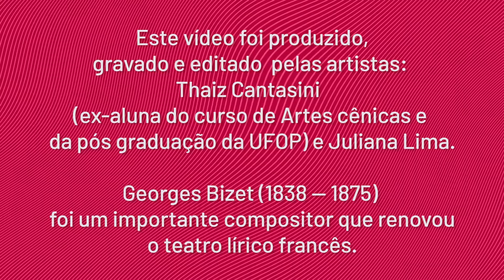UFOP EM CASA | Thaiz Cantasini e Juliana Lima - Adaptação da Ópera "Carmen"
Confira a adaptação da ópera "Carmen" interpretada por Thaiz Cantasini e Juliana Lima.